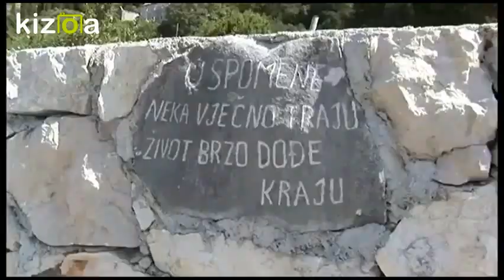Day Trips from Dubrovnik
Daily group excursions from Dubrovnik, discover cultural heritage and admire natural beauties with group tours from Dubrovnik to Kotor, Budva, Montenegro, Mostar, Međugorje, Ston, Korčula accompanied by local driver and guide.
Visit the most popular sights and attractions on route with enough time to explore it.